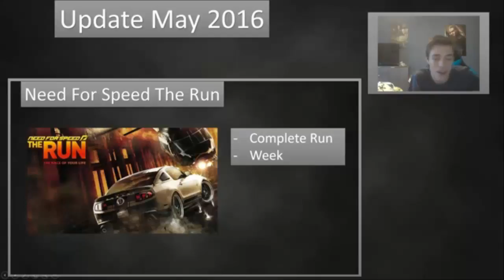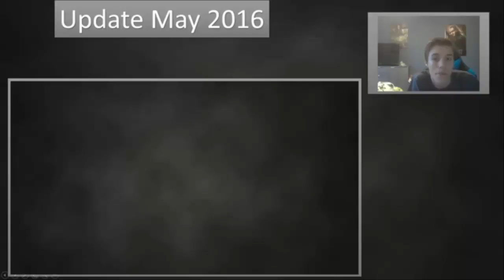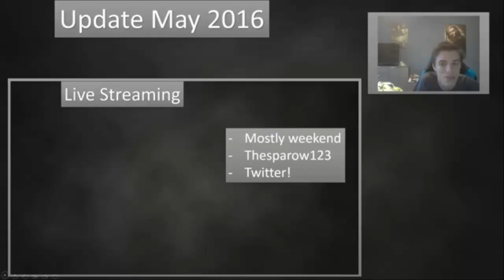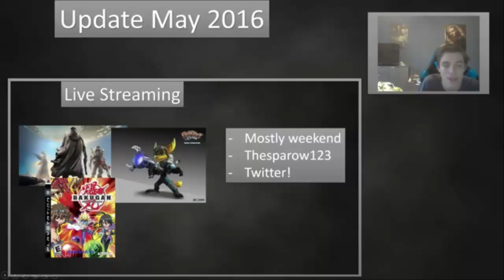Update 19 May 2016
---Update---
Youtube was broken these last couple days for uploading
That doesn't delay anything! SSBB will be back today and new lp starts this week as well!
Note that I didn't mention any amount of  uploads im doing in a week or weekend. This is because I normally can't keep up with
those amount of videos, my goal is to get every series a weekly update